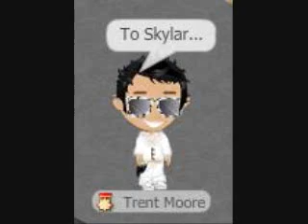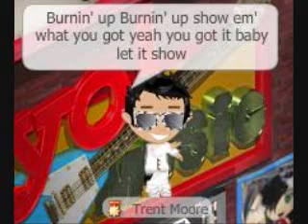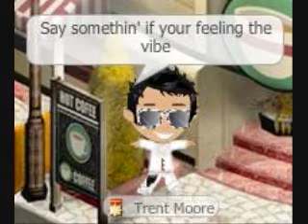Say Something Yoville Style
This video is for Skylar Riley Moore ;)